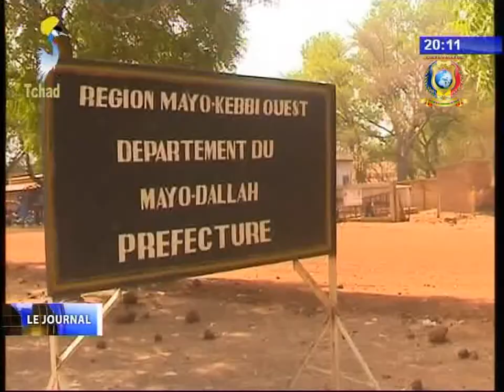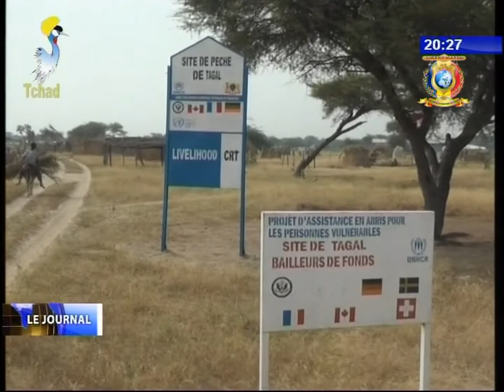INFOS TELE TCHAD DU 06 OCTOBRE 2017 - Nouvelles des Provinces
Titre
1) ADMINISTRATION TERRITORIALE - Daoud Ahmat Bechir est le nouveau gouverneur de Borkou.
2) Daoud Ahmat Bechir est le nouveau gouverneur de Borkou..
3) REGION DU MAYO KEBBI OUEST  -  Serie d'installation des prefets.